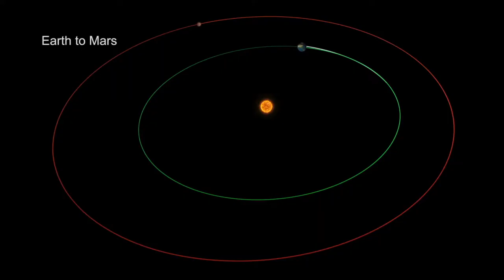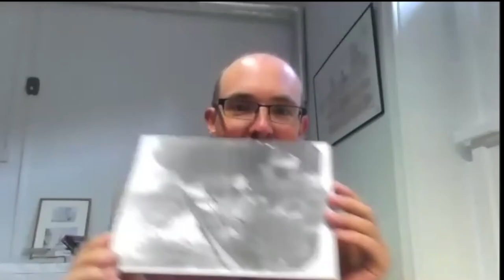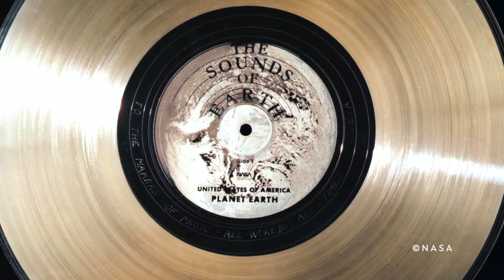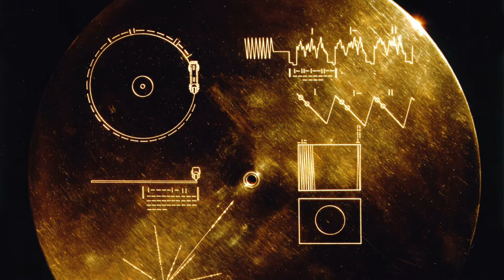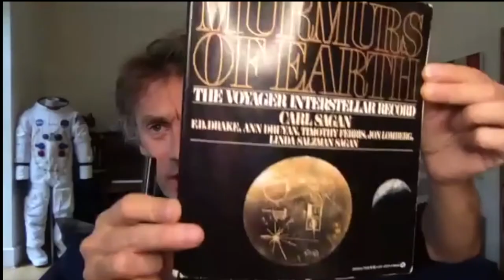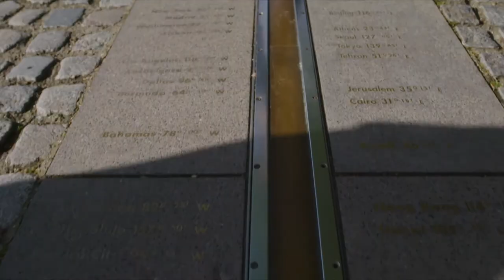A Guide To Living On Other Planets | Ships, Sea & The Stars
In July 2020 NASA plans to send a new rover called Perseverance to the surface of Mars. Its objective? To look for signs of past life.

But what exactly do you look for when you're searching for life on other planets? And could NASA's research on Mars eventually help humans leave Earth for good?

Join presenter Helen Czerski to find out everything you need to know about life on other planets and living in space, with Royal Museums Greenwich astronomers and curators and special guest Dallas Campbell.